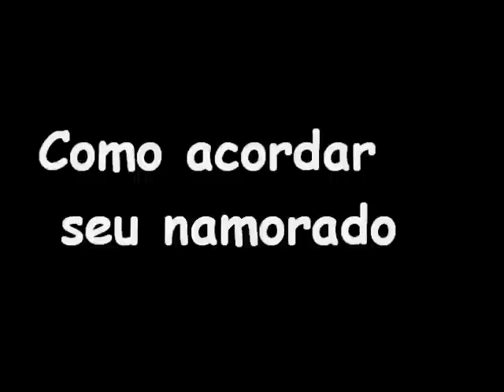Como acordar alguem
Kony
Michael Clarke Duncan
Gangnam Style
Amanda Todd
Olympics
Jeremy LinThe Hunger Games
Election 2012
Hurricane Sandy
Whitney Houston
Oscars 2013 Preview: Winners, Losers and Upsets. Chris Connelly previews the Academy Awards ceremony. "Lincoln," "Argo" in tight race as Oscars roll out red
PSVitaロシア　隕石, ロシア, ロシア隕石, ロシア 隕石落下, ロシア隕石落下
free
google
yahoo
hotmail
games
mail
ebay
facebook login
you tube
wiki
gmail
face
google
hotmail
mindy mccready
playstation 4
harlem shake
arsenal
cricinfo
receita federal
tin tuc
vn
23 февраля поздравления
23 февраля
東京マラソン
banksy
salve jorge resumo
spring breakers
el barco
mothers day
mothers day
salve jorge
lottery
dog
lotto
imagenes
birthday
cat
nikon
puppies
23 февраля
fish
rob kardashian
oscar giannino
sondaggi elettorali
national weather service
aemet
weather radar
news24
tre
aaj tak
eenadu
harlem shake
facebook login
votação bbb13
paredão bbb13
enquete bbb13
oscar 2013
fantastico
nando reis
panico na band
bbb13

chuva de aranha
chuva de aranhas
invasão de aranhas
Spider raining official
ta chovendo aranha
impressionante chuva de aranha
fim dos tempos ataque das aranhas
chuva de aranhas real
a verdadeira aranha gigante
carnaval
musas do carnaval
rio de janeiro musas do carnaval
sao paulo musas do carnaval
salvador musas do carnaval
salvador
Claudia Leitte canta com Psy
Fast & Furious 6 - Extended First Look
Silas Malafaia De Frente Com Gabi - Completo - 03/02/2013
veloses e furiosos 6
homem de ferro 3
The Hobbit Full Length Trailer # 2 HD
robbit trailer
filmes completos
filme completo dublaado

Rain Spider
rain of spiders
invasion of spiders
Spider raining official
ta raining spider
awesome rain spider
end-time attack of the spiders
real rain of spiders
true giant spider
carnival
Muses Mardi Gras
rio de janeiro carnival muses
sao paulo Muses Mardi Gras
savior Muses Mardi Gras
savior
Claudia sings with Psy Leitte
Silas Malafaia Front With Gabi - Complete - 03/02/2013
veloses and furious 6
Iron Man 3
Robbit trailer
full Movies
Dubbed Full Movie

mais vistos da semana
videos mais vistos da semana
os videos mais vistos da semana
videos populares
videos mais populares da semana
mais mais populaares do youtube

Lluvia Araña
lluvia de arañas
invasión de arañas
Araña lloviendo oficial
ta lloviendo araña
araña impresionante lluvia
final-tiempo de ataque de las arañas
verdadera lluvia de arañas
verdadera araña gigante
carnaval
Musas Mardi Gras
rio de janeiro carnaval musas
sao paulo Musas Mardi Gras
salvador Musas Mardi Gras
salvador
Claudia canta con Psy Leitte
Silas Malafaia delantera con Gabi - Complete - 03/02/2013
veloses y furioso 6
El Hobbit Tráiler Encuadre de cuerpo entero # 2 HD
Robbit remolque
Full Movies
Full Movie dublaado
Los más vistos esta semana
Videos más vistos de la semana
vídeos más populares
Videos más populares de la semana
más youtube populaares
Most viewed this week
Most viewed videos of the week
Most popular videos of the week
further populaares youtube

Reën spinnekoppe Brasilië
spiders shiut Brazil
Regen Spinnen Brasilien
անձրեւ spiders Բրազիլիա
Yağış örümcekleri Braziliya
Euria armiarmak Brasil
বৃষ্টি মাকড়সা ব্রাজিল
Дождж павукоў Бразіліі
дъжд паяци Бразилия
Aranyes Rain Brasil
雨蜘蛛巴西
雨蜘蛛巴西
비 거미 브라질
Lapli areye Brezil
雨蜘蛛ブラジル
ಮಳೆ ಜೇಡಗಳು ಬ್ರೆಜಿಲ್
spider ຝົນ Brazil
pluvia aranearum Brazil
Lietus zirnekļi Brazīlija
ietaus vorai Brazilija
дожд пајаци Бразил
Hujan labah-labah Brazil
regn edderkopper Brasil
عنکبوت باران برزیل
pająki deszcze Brazylia
păianjeni ploaie Brazilia
Дождь пауков Бразилии
Пљусак паук Бразил
Mvua buibui Brazil
Regn spindlar Brasilien
แมงมุมบราซิลฝน
Dešťové pavouci Brazílie
Yağmur örümcekler Brezilya
Дощ павуків Бразилії
mưa nhện Brazil
רעגן ספּיידערז Brazil
Kiša pauci Bra
ragni pioggia Brasile
વરસાદ બ્રાઝીલ કરોળિયા
עכבישי גשם ברזיל
العناكب المطر البرا